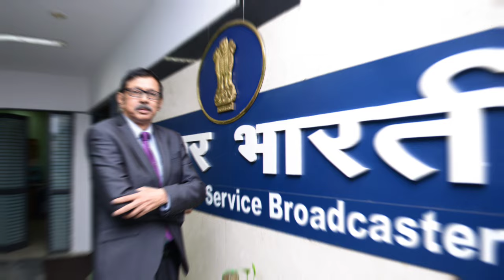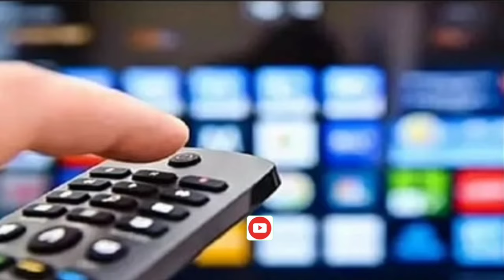Zee Anmol & Colors Rishtey on DD free dish 💥 | DD Free Dish New Update Today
Your Query:-
Zee Anmol & Colors Rishtey on DD free dish 💥
Annual e auction Zee Anmol channel update
Annual e auction colors Rishtey channel update
Zee Anmol channel back on DD free dish
Colors Rishtey channel back on DD free dish
75th e auction latest update
Zee Anmol channel coming soon on DD free dish
Colors Rishtey channel coming soon on DD free dish
Zee Anmol channel
Colors Rishtey channel